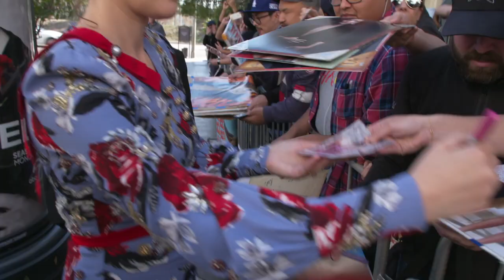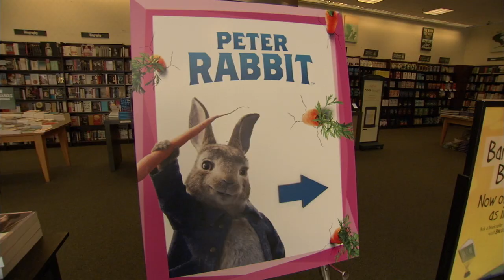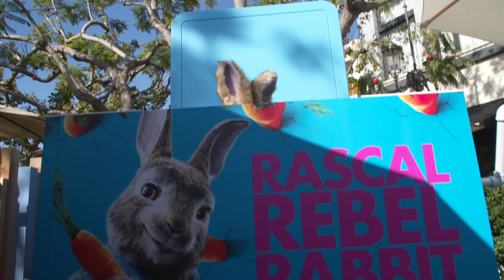PETER RABBIT - Premiere Sizzle (In Theaters Friday)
PeterRabbitMovie in theaters everywhere Friday!

Peter Rabbit, the mischievous and adventurous hero who has captivated generations of readers, now takes on the starring role of his own irreverent, contemporary comedy with attitude. In the film, Peter's feud with Mr. McGregor (Domhnall Gleeson) escalates to greater heights than ever before as they rival for the affections of the warm-hearted animal lover who lives next door (Rose Byrne).  James Corden voices the character of Peter with playful spirit and wild charm, with Margot Robbie, Elizabeth Debicki, and Daisy Ridley performing the voice roles of the triplets, Flopsy, Mopsy, and Cottontail.